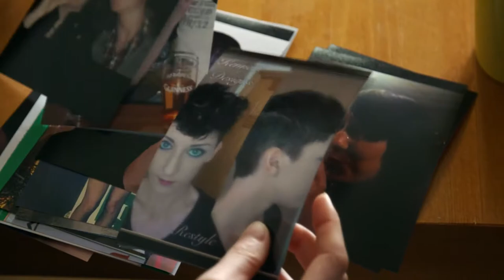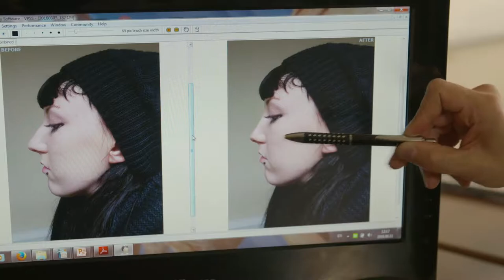Body Shopping episode 1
Dr Kestutis Maslauskas-Rhinoplasty surgery procedure.